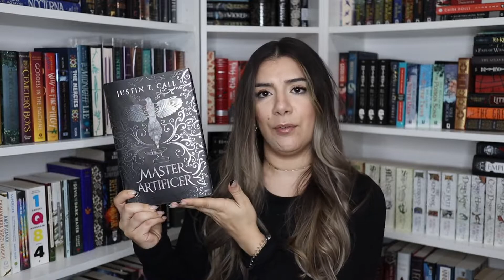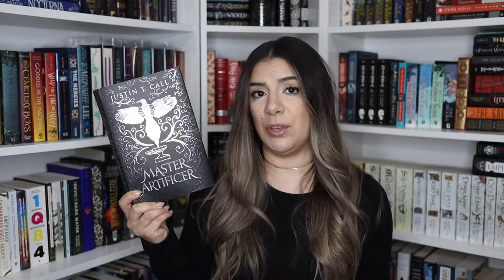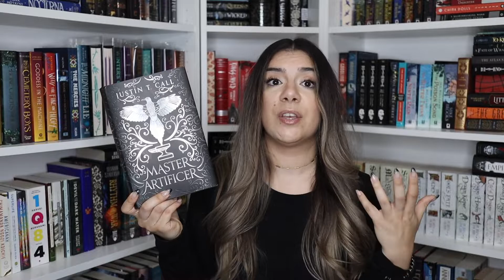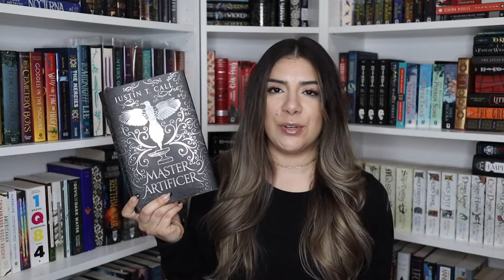MASTER ARTIFICER REVIEW | Should you continue on with The Silent Gods series by Justin T Call?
✨Hi Friends and Booklovers! ✨ I'm back with the Master Artificer Review! I recently did a poll and I asked if y'all wanted me to record a video where I review Master Artificer and ask the question: Should you continue on with The Silent Gods series by Justin T Call? Most of you answered yes so here is the dedicated review and I will put more general comments in my Wrap Up! Have y'all read The Silent Gods series yet? Are you planning to read it? Let me know your thoughts!

Amazon Wishlist